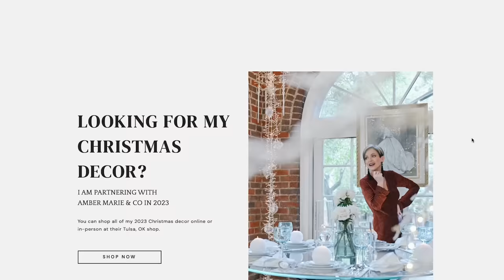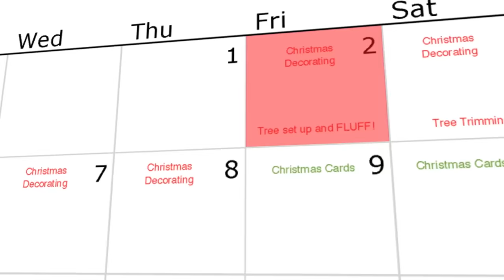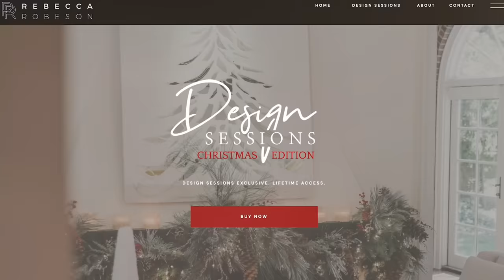It's Time to Tell You the Truth | Things are Changing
This has all been under wraps for quite a while and it is time that I shared the truth with you, my YouTube family.

I'm so happy and EXCITED to share this next chapter in my story with you all!

🎄You can OWN the Christmas Edition of the Design Sessions! 🎄

I am so grateful for your support and I can't wait to unveil what lies ahead! It's your trust that fuels my passion, and I assure you, the best is yet to come, my friends!

With Christmas just around the corner, I hope you're ready for that locomotive to come your way!  I'll see you Thursday, November 2nd at 2:00 pm Central time for the first of my Christmas reveals this year.
||  D E S I G N   C O N S U L T A T I O N  ||

||  W H A T   A R E   T H E   D E S I G N   S E S S I O N S ?  ||
The Design Sessions were created to help you make your home beautiful. It doesn't matter if you're just getting started or are well on your way to becoming an expert, the Design Sessions will give you everything you need to decorate and design your home with confidence. Once you join, you will have access to over 100+ hours of in-depth training sessions, access to monthly Live Q&As to address your design challenges, and join a community of like-minded people!

||  D E S I G N   S E S S I O N S   A P P  ||

||   W H A T   I S   Y O U R   D E S I G N   S T Y L E ?   ||+ Take the New Design Style Quiz

+ Cameras: Nikon z6
+ Lens: Sigma 24-70mm 1:2.8
+ Lights: Fiilex p360

Videography: Anastasia Prokopis
Editor: Dorian Tucker